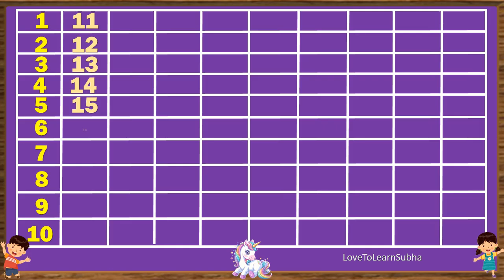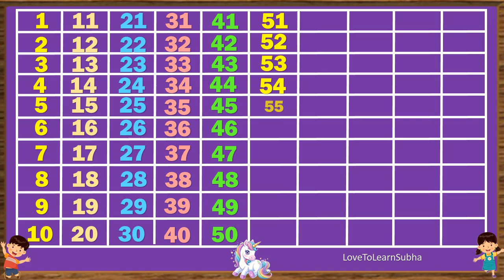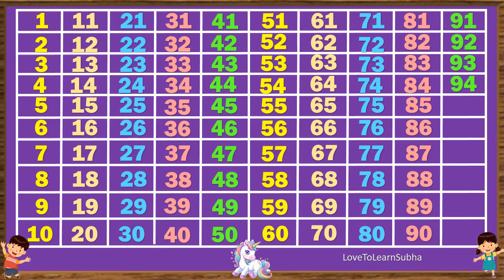Number Counting 1 To 100 |Learn Counting 1-100 |One To Hundred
This includes number counting from 1 to 100 for easy understanding of kids. Learn Number Counting from 1 to 100.

number counting
number counting video editing
1 to 100 counting song
1 to 100
1 to 100 tak
1 to 100 counting
1 to 100 counting song
1 to 100 numbers
1 to 100 counting in english
1 to 100 counting green screen
1 to 100 counting english mein
1 to 100 counting for exercise

1 to 100 forward counting
1 to 100 for toddlers
1 to 100 for anyone
1 to 100 in hindi
number counting one to hundred
learn counting 1-100 easy
learn numbers 1-100
learning numbers 1-100 for toddlers
learn counting
learn counting for nursery
learn to count numbers for baby

english counting
english counting 1 to 100
english counting number
english counting number
english mein counting number

one to fifty
one to fifty counting
one to fifty numbers

Arithmetic
premath concept
Maths basics
Basic Maths

maths basic
maths basic concepts
maths basics
maths basics in english
maths tricks
maths basic formulas
math concepts